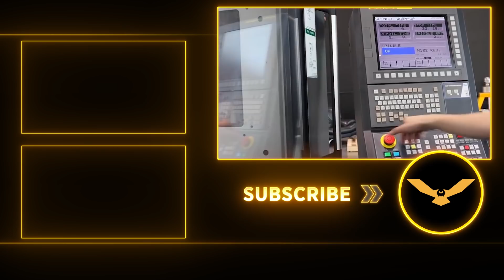There Was a Fire in Our Machine Shop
Be careful when trying new things with equipment that you aren't an expert on. Even if you are an expert, there's processes that should be in place to prevent situations like this from happening in your cnc machine shop. Also, this story took place years ago at the old shop, not in the new one…